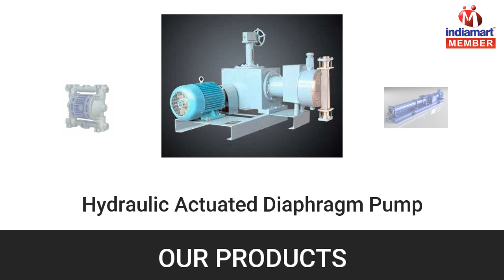Metering and Dosing Pump By Future Metering Pumps And System, Nashik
] Incepted in the Year 2014, Future Metering Pumps & System is engaged in manufacturer, retailer and trader of Metering Pump, Dosing Pump, Plunger Pump, LP and HP Dosing System, Industrial Pump Component, Diaphragm Pump and Barrel Pumps. Products offered by us always due to great satisfaction to customer. Our company is manufacturing premium quality products by using optimum quality raw material which we have sourced from our reputed vendors. We manufacture these products in bulk order to meet the high demands of our customers. We have gained success in offering effective products which ensure perfection. Our offered products are durable and optimum in quality ensures complete satisfaction to our customers.